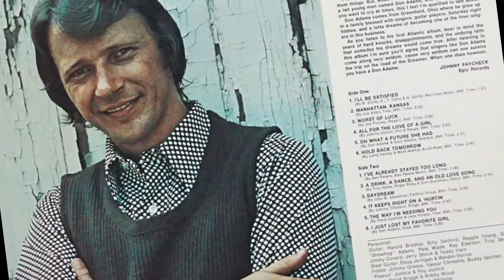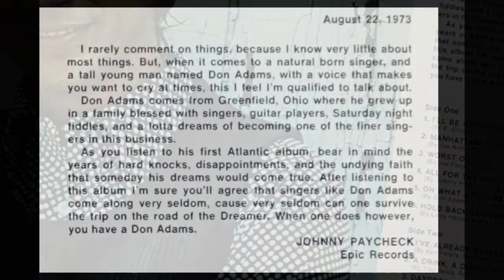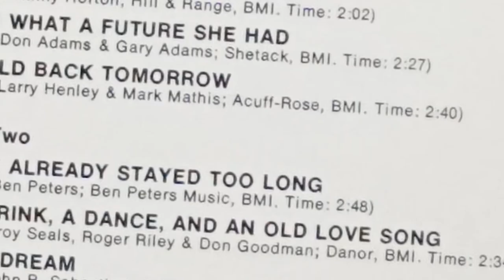Don Adams - It Keeps Right On A Hurtin'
from the album "Don Adams On His Way" (1973)
Guitar: Harold Bradley, Billy Sanford, Reggie Young, Gary "Showhog" Adams, Pete Wade, Ray Edenton, Troy Seals, Jimmy Covard, Jerry Shook & Teddy Irwin
Steel Guitar: Doug Jernigan & Weldon Myrick
Fiddle: Johnny Gimble, Vassar Clements, Buddy Spicher, Paul "Peanut" Justice & Roy Justice
Piano: David Briggs & Bobby Wood
Bass: Mike Leech & Jack Williams
Drums: Jerry Carrigan & Kenny Malone
The background vocals: The Nashiville Edition